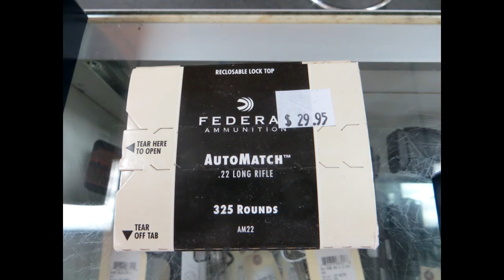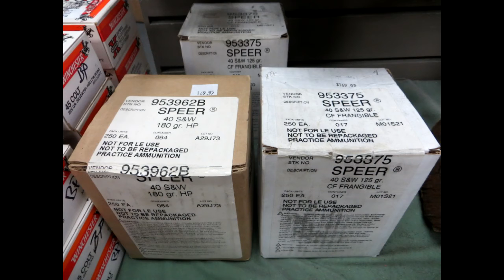Legendary Guns of the West Phoenix Arizona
Legendary Guns of the West in Phoenix, Arizona has a great selection of guns BlackHawk Holster If you are looking for range guns, hunting guns, specialty guns, self defense gun , cowboy action shooters, and hard to find ammunition, rare, match grade, and hard to find ammunition can be found at Legendary Guns.  They have a Class III/NFA license.  Find the guns, ammo, holsters, and accessories you want for your shooting and self protection needs.   It is your responsibility to keep guns and ammo away from those who should never have access to them.

★☆★ RECOMMENDED RESOURCES: ★☆★
Ammo Cans
BlackHawk Holster
Vortex Binoculars
Game Cleaning Kit
Shooting Rest Bag